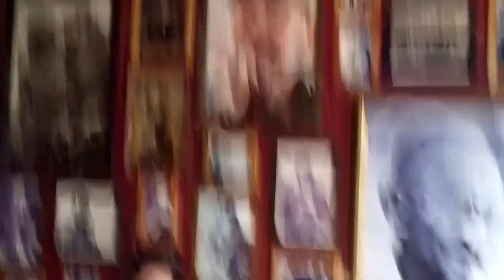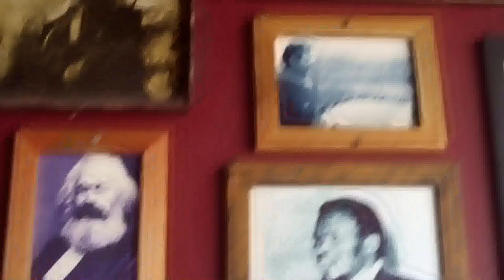William Hare Musicians In Bars Getting Beer e1.25 pt1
Musicians In Bars Getting Beer e1.25

Will talks about CAL; Second Sound; friend and colleague James Gray and more...

past event:
'Encore' Greg Wyard CD Release Party and Concert
June 24, 2014 @ Hugh's Room Hosted by Jeanne Beker

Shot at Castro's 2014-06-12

Support Local Talent is appreciated!